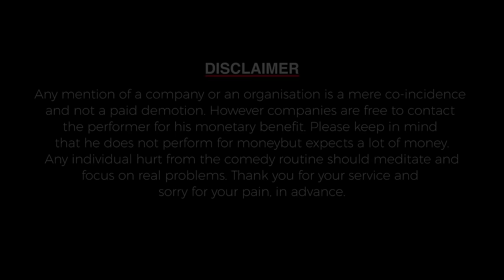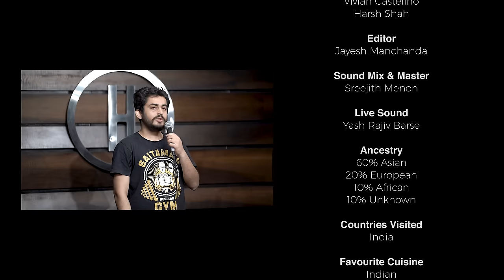Khaandaan | Stand up Comedy | Shashwat Maheshwari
Yeh baatein kehne ki zarurat toh nahi thi, par unki humse shikaayat hi yahi thi.

Arey haan, ek aur baat batane ka aaj mann nahi hai next video me aana.

Special Thanks
My family